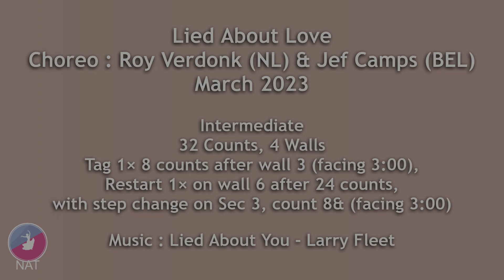LIED ABOUT LOVE (Demo & Count) - Line Dance